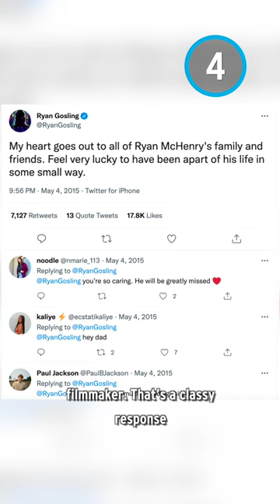How Ryan Gosling Reacted to This Meme About Him!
For this series, we’ll be looking at the most famous photos and videos of notable personalities that inspired the Internet, and their responses to them.

Full List